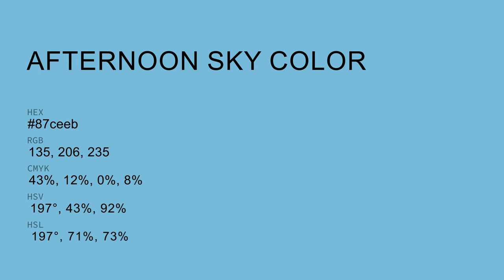Afternoon Sky color 87ceeb hex color - Blue color - Warm color 87ceeb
What color is Afternoon Sky ? 87ceeb hex color - Blue color - Warm color 87ceeb

Hex 87ceeb Color Code is also known as Afternoon Sky color.

Hex 87ceeb Color code in RGB color code model is created after adding 52.94% red color, 80.78% green color and 92.16% blue color.
Hex 87ceeb Color code in CMYK color (process color) code model is generated after subtraction of 42% cyan, 12% magenta, 0% yellow and 7% black.